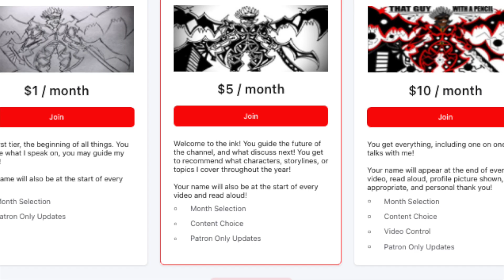Breaking Down Hundred's "TOP 10 STRONGEST Jujutsu Kaisen Characters RANKED" : The Weak and Strong!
Let's see if this is a W ranking!

Check Out Hundred's Channel!

Important Links!